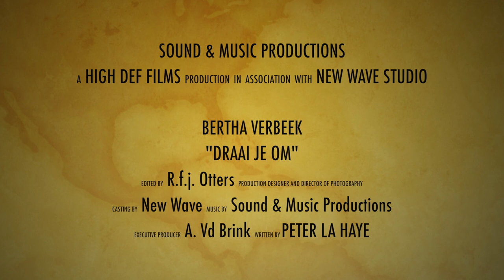Bertha Verbeek - Draai je om (Officiele videoclip) Sound & Music Productions Apeldoorn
Clipopname & Bewerking; Sound & Music Productions Apeldoorn

Platenlabel: TipTopNL
Productie: La Haye Sound Productions
Arrangement: Peter Van Kesteren